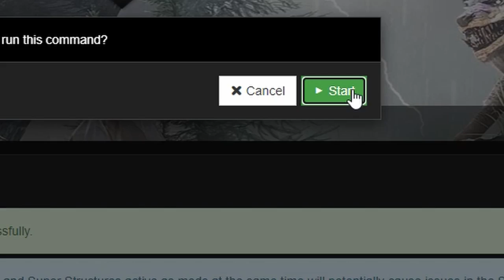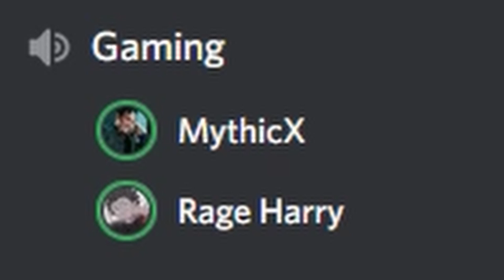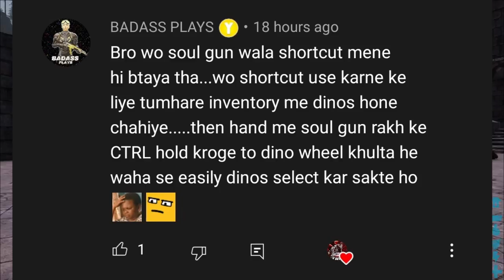Taming Thorny Dragon & the Cactus Sap! - Fjordur Begins | Episode 12 - Ark Hindi Multiplayer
- PC Specs?

( not recommended )
- CPU : Intel core i5 3470S 3rd Gen Processor
- Motherboard: H61 Motherboard [ Weak he thoda ]
- GPU: Asus GT 730 2GB Graphic Card [ Theek Thaak Hain ]
- RAM: 16 GB
- Monitor: Acer 59.94 cm (23.6 inch) FHD 165Hz Gaming Monitor